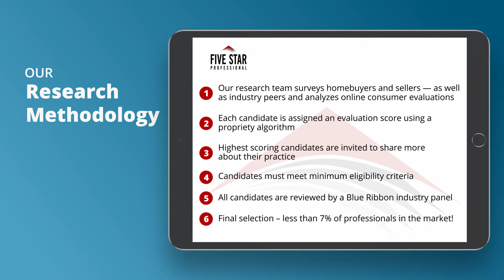2021 Five Star Austin, San Antonio and Central Texas Real Estate Agent Sandy Cary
Sandy Cary wins the 2021 Five Star Real Estate Agent Award! Five Star Real Estate Agents represent those who are outstanding in their field. Winning Professionals are selected as a result of a rigorous and objective research process. For any market, each